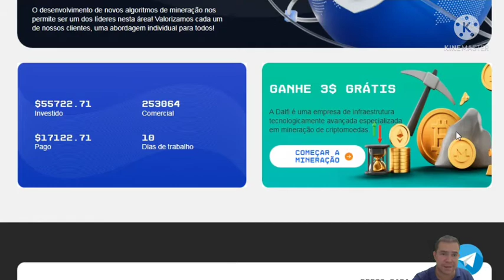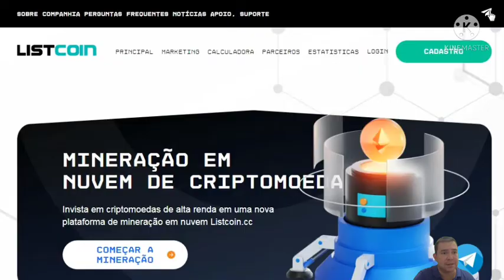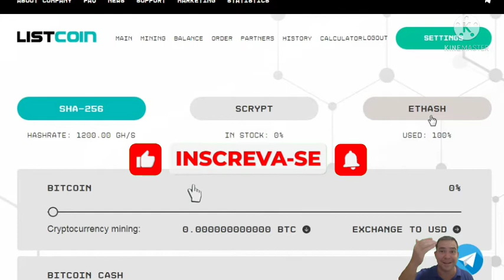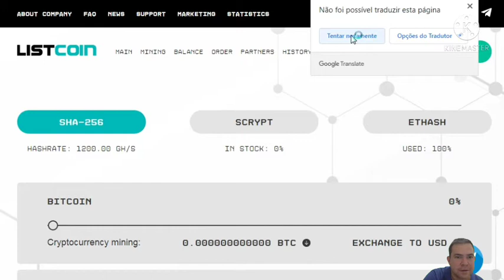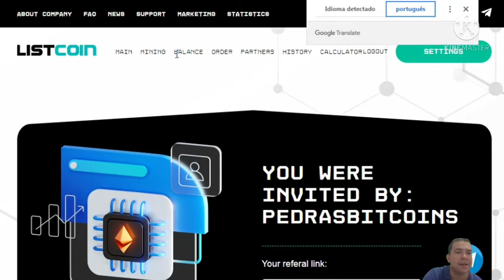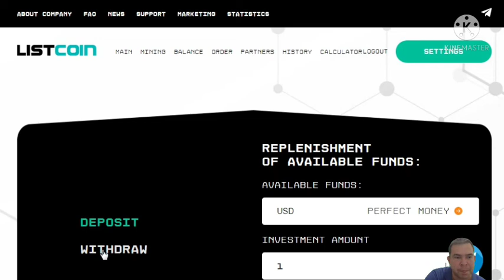🚨{Listcoin} nova plataforma de Mineração Dando 120 GH/s na inscrição Boraaaaa🚀🚀🚀🚀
▬▬▬▬▬▬▬▬▬ஜ۩۞۩ஜ▬▬▬▬▬▬▬▬ ▓▓▓▓▓ LEIA A DESCRIÇÃO DO VIDEO ▓▓▓▓▓ ▬▬▬▬▬▬▬▬▬ஜ۩۞۩ஜ▬▬▬▬▬▬▬▬

Bônus de inscrição de $ 3

🔰Plataforma de Mineração Listcoin

🔰Carteiras de Criptomoedas

🚨🚨ATENÇÃO 🚨🚨

Ao se cadastrar nessa plataforma você declara estar ciente do risco de perder seu capital (dinheiro). O canal, não é responsável por investimentos ou pelo funcionamento dessa plataforma, hype ou mineradora. Se você não tem conhecimento em investimentos pela internet, recomendamos que não participe. Lembre-se O melhor investimento é aquele que fazemos com valores que podemos perder. Sucesso para todos nós
RRBRENDAEXTRA

Sobre a a Plataforma

Nossa estrutura de mineração em nuvem permite que nossos clientes recebam renda passiva estável todos os dias por três anos, garantimos um lucro de 2% a 4% diariamente!

Algumas palavras sobre a nossa vantagem: nossa fazenda está localizada perto do oceano, o que nos permite usar correntes de água para gerar eletricidade, e também usamos refrigeração a água para controlar a temperatura dos Asiks!

O desenvolvimento de novos algoritmos de mineração nos permite ser um dos líderes nesta área! Valorizamos cada um de nossos clientes, uma abordagem individual para todos!